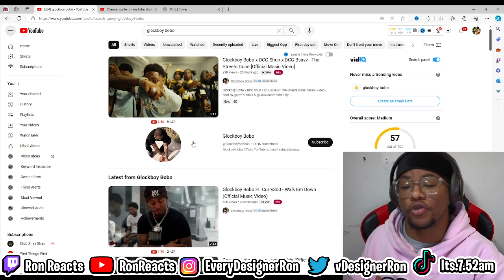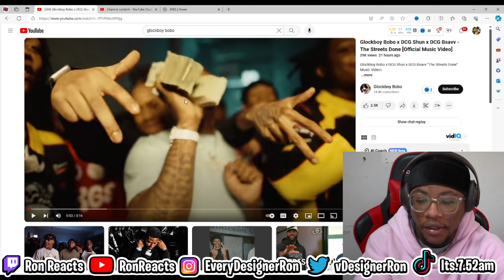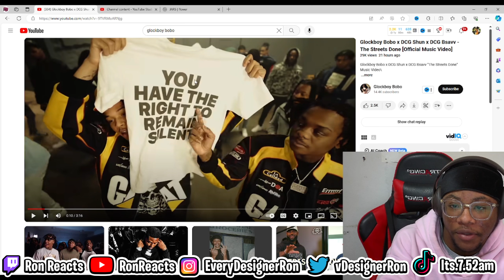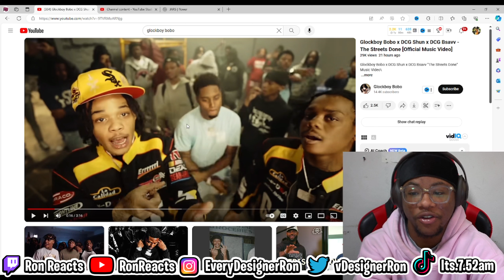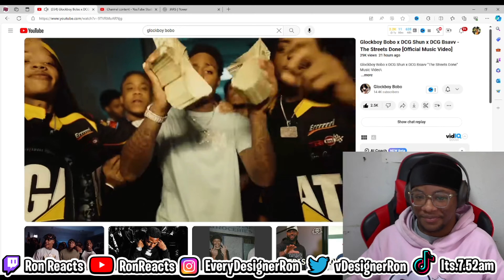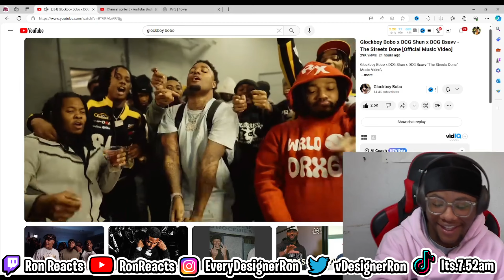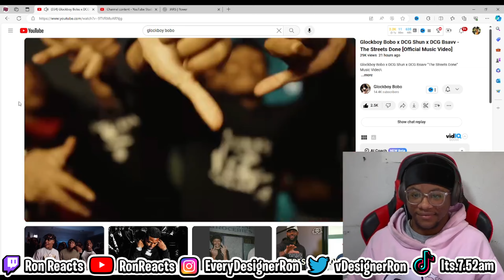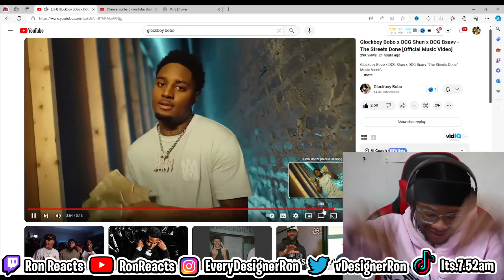Ron Reacts To Glockboy Bobo x DCG Shun x DCG Bsavv - The Streets Done [Official Music Video]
Watch Ron's reaction to Glockboy Bobo x DCG Shun x DCG Bsavv's official music video for "The Streets Done." See what he thinks of this new track from these rising artists!

Glockboy Bobo x DCG Shun x DCG Bsavv "The Streets Done" Music Video\

Shot By @amf.visuals & @LouVisualz
Edited By @DoneByMata
VFX By ThreezyVFX